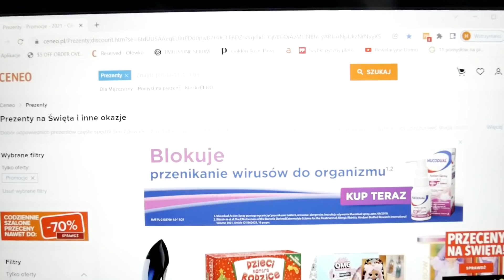*DUŻA* zmiana na GŁOWIE* oraz *ZESTAWY*prezentowe w *NA GWIADKĘ* w dobrych cenach.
Cześć kochani! Zmieniłam kolor włosów i fryzurę, ciekawe co Wy na to?
W tym filmiku pokażę Wam również ciekawe ZESTAWY PREZENTOWE w niższych cenach. ZAPRASZAM:)

Film podlega prawom autorskim. Kopiowanie i rozpowszechnianie grozi odpowiedzialnością karną.